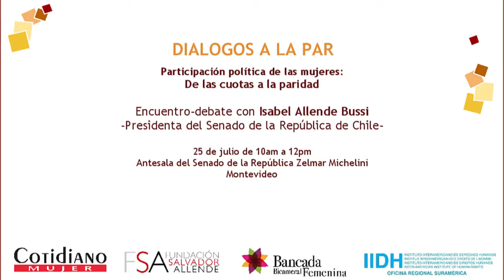DIÁLOGOS A LA PAR - Isabel Allende Bussi, 25 de julio de 2014